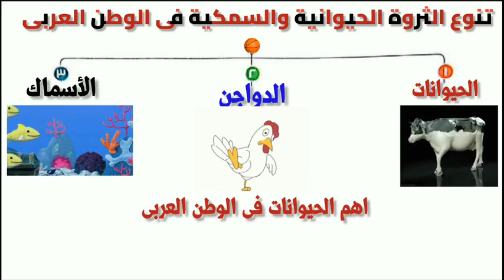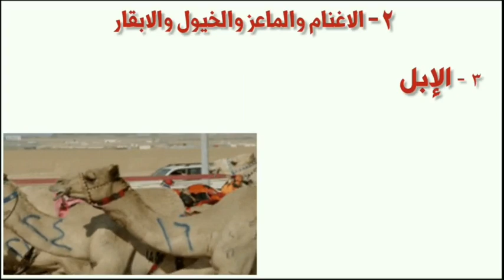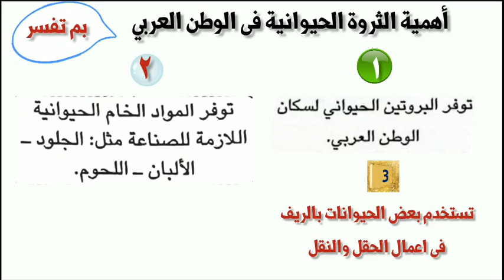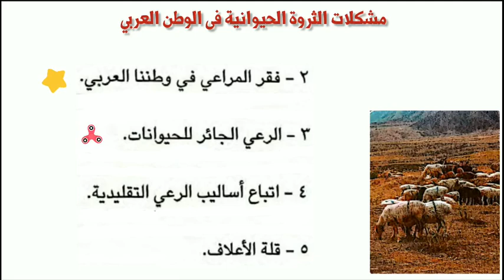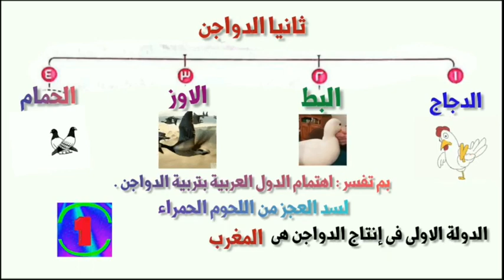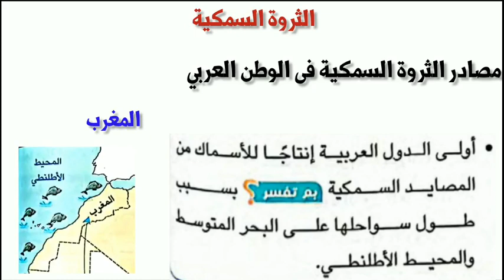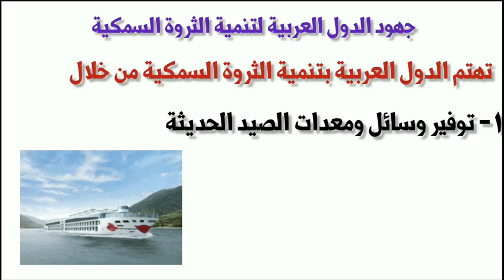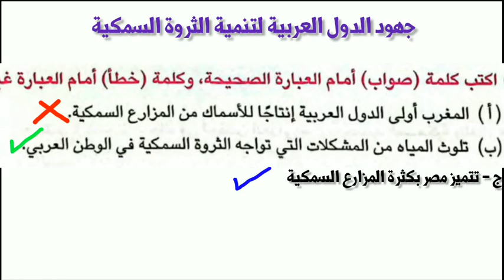الثروة الحيوانية والسمكية فى وطننا العربي الصف السادس دراسات اجتماعية الدرس الثاني الترم الاول 2025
االحيوانات
الدواجن
الاسماك
اهم الحيوانات فى الوطن العربى
الجاموس
الاغنام والماعز والخيول والابقار
الابل
مشكلات الثروة الحيوانية فى الوطن العربي
جهود الدول العربية لتنمية الثروة الحيوانية
.الدرس.الثانى.دراسات.اجتماعية.الصف.السادس.الترم.الاول 2025
.المنهج.الجديد.